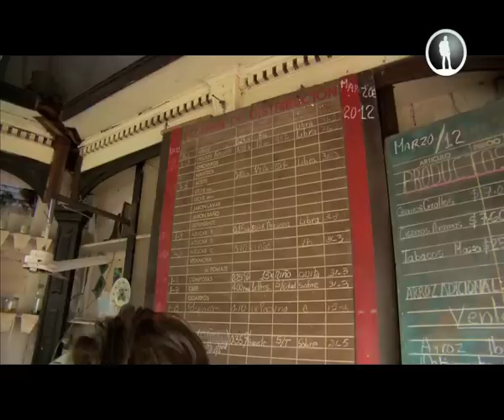18-ый показ. Куба. 25.05.12. Выбор зрителей Facebook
Танцующая планета - Куба. Румба. Фильм первый. Александр Пухов